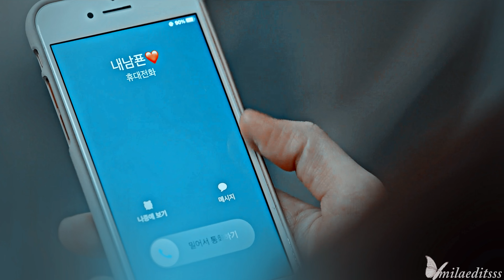𝐁𝐲𝐞𝐨𝐧 𝐖𝐨𝐨-𝐒𝐞𝐨𝐤 & 𝐆𝐨 𝐘𝐨𝐨𝐧-𝐉𝐮𝐧𝐠 丨The One That Got Away丨FMV 4K丨#byeonwooseok